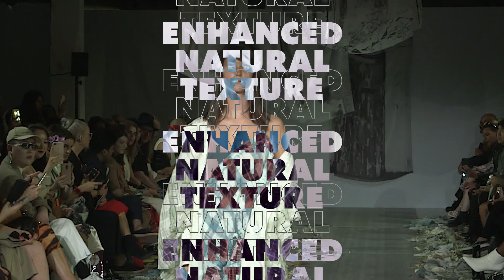London Fashion Week SS20 Hair Trend: Enhanced Natural Texture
Join us backstage and front-row at London Fashion Week SS20 where our TONI&GUY International Art Team are creating the biggest hair trends for over 29 designers.